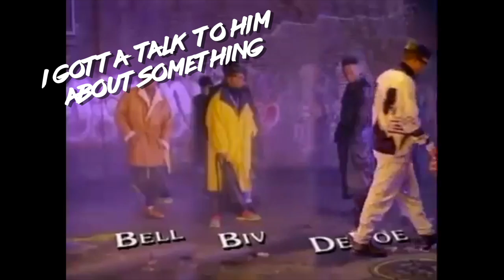2023 Orlando Film Festival Lifetime Achievment Recipient Lionel C. Martin Hip Hop/ R&B Video Pioneer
MUSIC USED IN THIS VIDEO:
Song: I'll Make Love To You
Artists: Boyz II Men
Album: II
Licensed To YouTube BY: UMG

Song: She's Playing Hard To Get
Artists: Hi- Five
Album: Keep It Goin' On
Licensed To YouTube BY: SME

Song: Just A Friend
Artists: Biz Markie
Album:  The Biz Never Sleeps
Licensed To YouTube BY: WMG

Song: Dear Momma
Artists: 2PAC
Album: Me Against the World

Song: Right Here (Human Nature Radio Remix)
Artists: SWV
Album:  It's About Time

Song: Creep
Artists: TLC
Album: CrazySexyCool

Song: You Mean The World To Me
Artists: Toni Braxton
Album: Toni Braxton

Song: (God Must Have Spent) A Little More Time On You
Artists: *NSYNC
Album: NSYNC

Song: Poison (Remix Version)
Artists: Bell Biv Devoe
Album: Poison